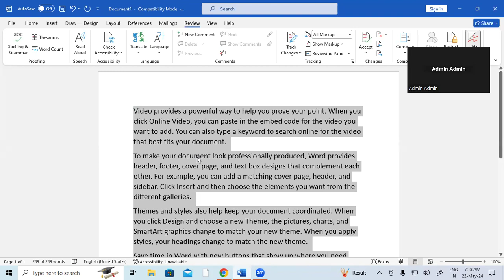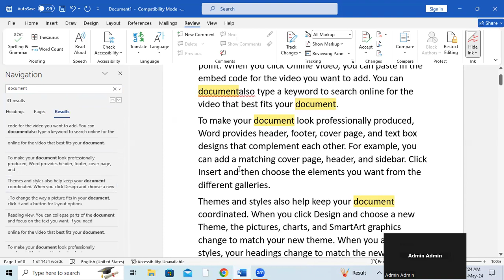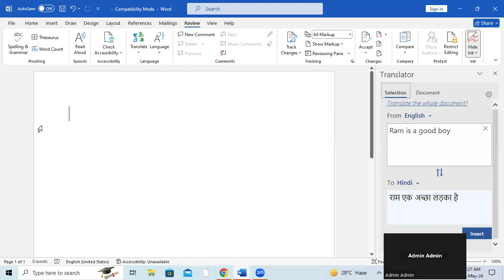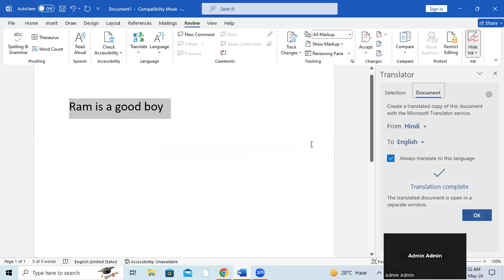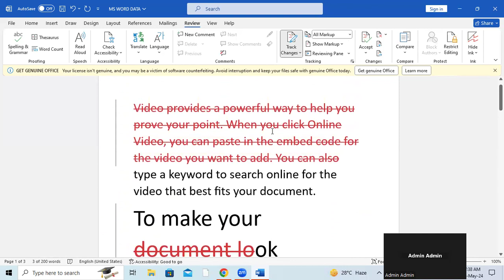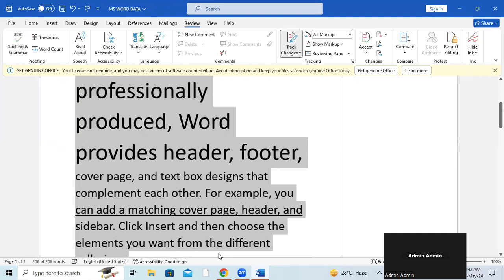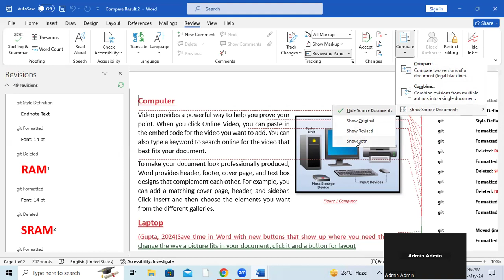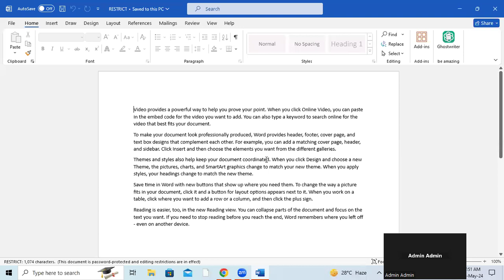How to use Review Tab (Spelling & Grammar Translate) in MS Word | GIT Education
How to use Review Tab (Spelling & Grammar Translate) in MS Word